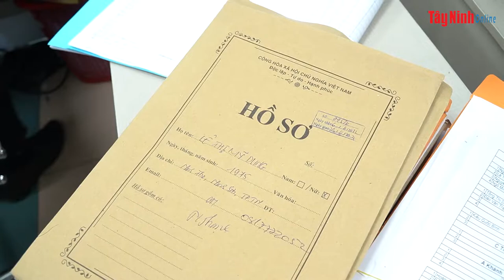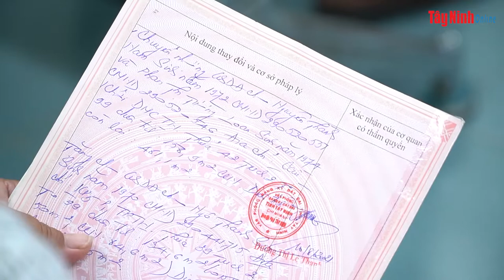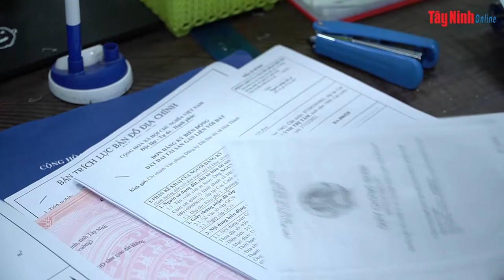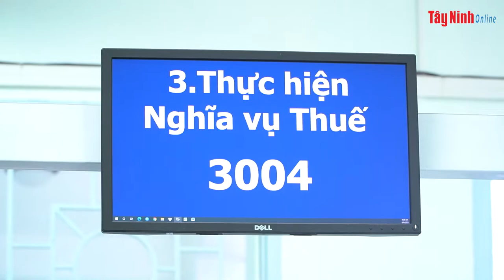Hiệu quả từ việc chuyển giao giải quyết thủ tục hành chính về đất đai từ thành phố về tỉnh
Thực hiện chủ trương của Ban Chỉ đạo cải cách hành chính tỉnh, đầu năm 2020, Tây Ninh thực hiện thí điểm chuyển giao nhóm thủ tục hành chính (TTHC) về đất đai, môi trường được thực hiện tại bộ phận Một cửa thành phố Tây Ninh về tiếp nhận và trả kết quả tại Trung tâm Hành chính công tỉnh (nay là Trung tâm Phục vụ hành chính công tỉnh).